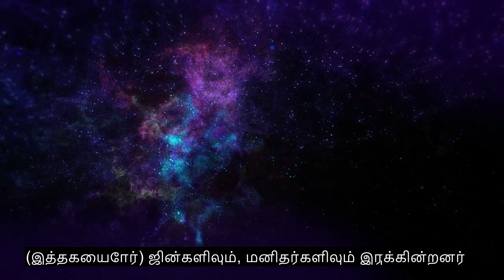அத்தியாயம் 114 மனிதகுலம், குணப்படுத்தும் குர்ஆன் பாராயணம், 90+ மொழி வசன வரிகள்